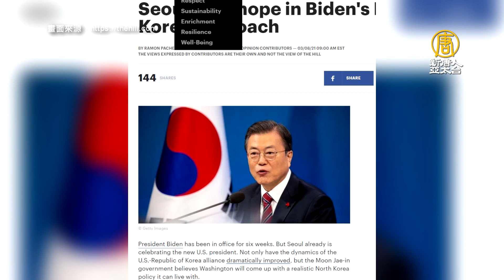北韓恫嚇白宮 台學者：南韓或入QUAD+涉薩德移動化